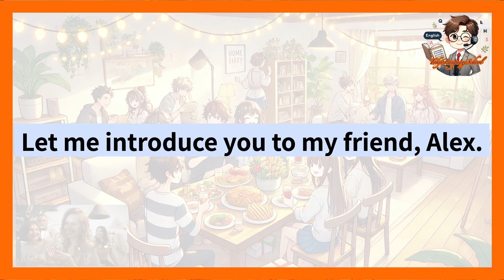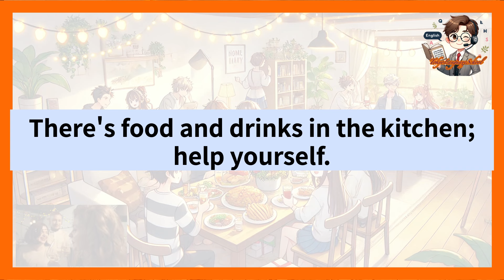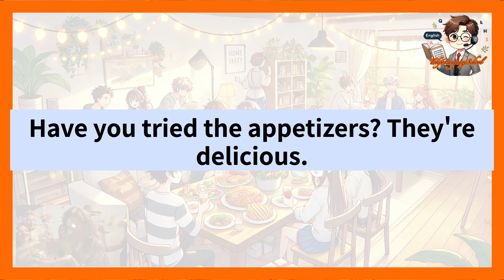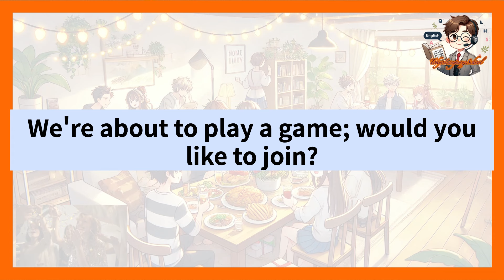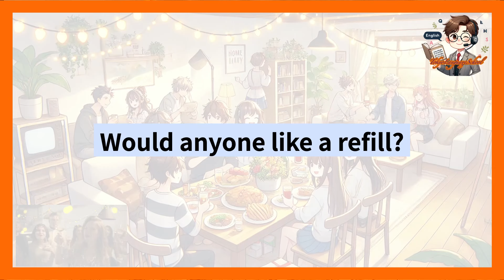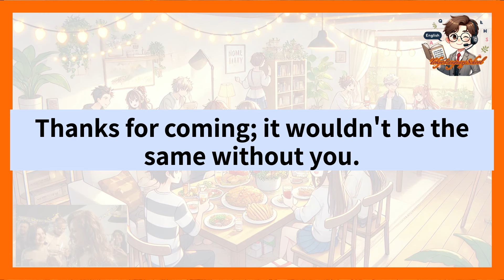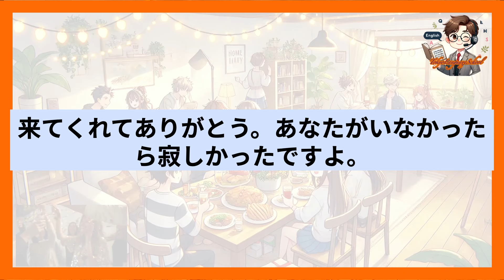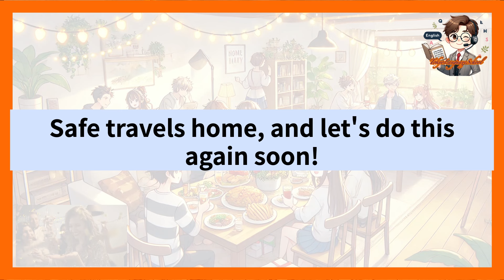【朝活英会話】英語でホームパーティを楽しむ。聞き流しで完全マスター、リスニングで英語脳を作りましょう‼︎